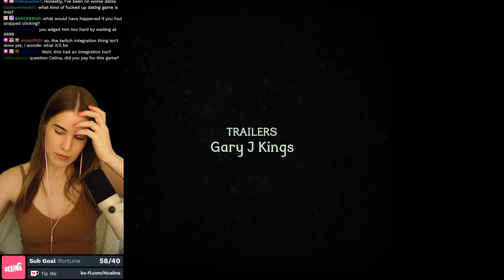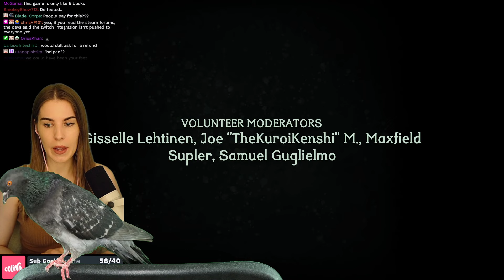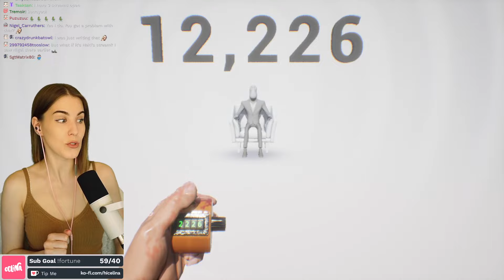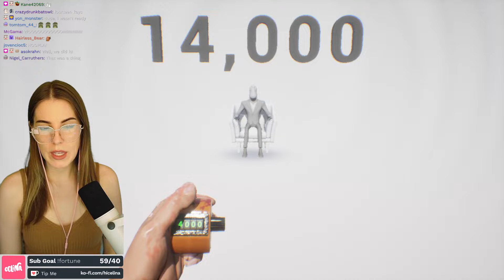This... Is a Game?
Clickolding was yet another game suggested to me by chat. It was about clicking. nothing else.